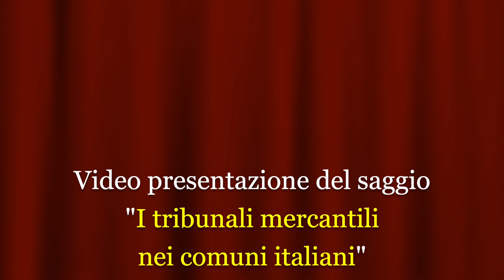I tribunali mercantili nei comuni italiani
Video presentazione del saggio "I tribunali mercantili nei comuni italiani. Giustizia, politica, economia (secoli XII-XV)" (Viella, 20249 di Elena Maccioni con la partecipazione dell'autrice.
Fra XII e XIII secolo nelle città dell’Italia centro-settentrionale (e non solo) iniziarono a sorgere universitates mercantili dalla natura sfuggente. Assunsero la forma del tribunale, della corporazione, dell’ufficio comunale; ed ebbero in molti casi un ruolo cruciale nelle vicende politiche urbane ed extraurbane.
Attraverso un prolifico ricorso alla comparazione, questo saggio ne rintraccia le tipologie, le modalità di azione, il ruolo politico, diplomatico, giudiziario e amministrativo; e restituisce un’immagine estremamente complessa delle dinamiche di potere, in corrispondenza sia dell’emergere del comune podestarile e popolare che dei domini personali.
Il risultato va al cuore pulsante stesso della vita associata tardomedievale, nutrito dal dialogo continuo fra le ragioni della giustizia, della politica e dell’economia.
Elena Maccioni è assegnista di ricerca presso l’Università di Cagliari. Si occupa di storia economica, giuridica e politica della Corona d’Aragona e delle città italiane, con un particolare riguardo per Genova. Fra le sue pubblicazioni si segnala Il Consolato del mare di Barcellona: tribunale e corporazione di mercanti (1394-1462), Viella-IRCVUM, 2019.